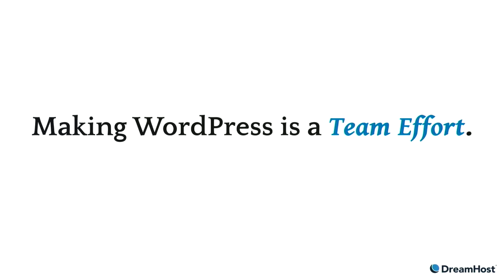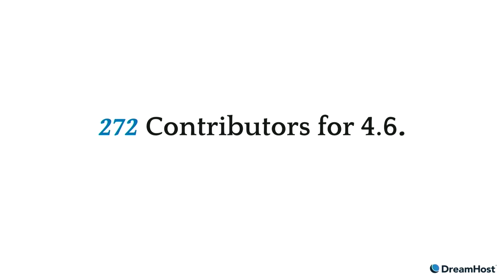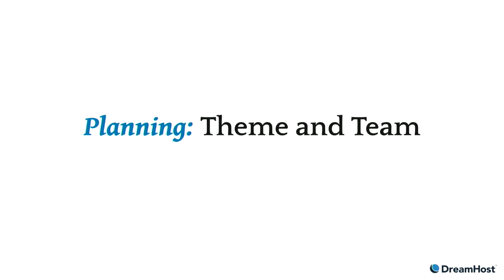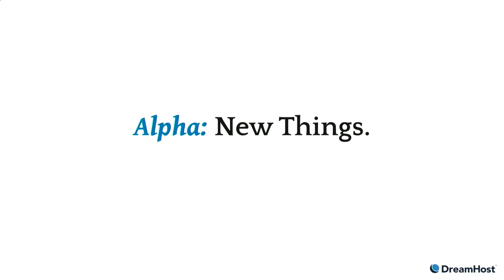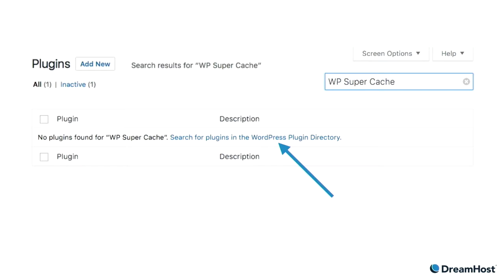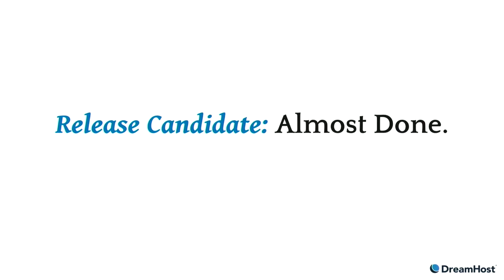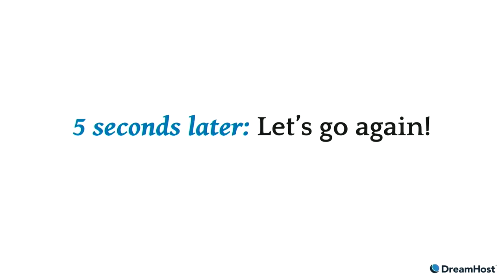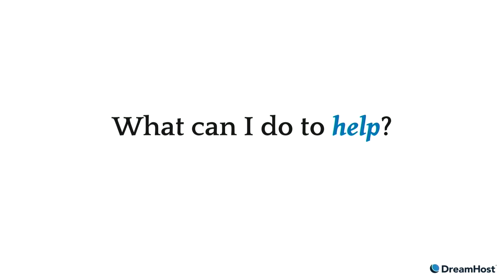Mike Schroder: A Dash Through a WordPress Release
How does a WordPress get made?
Here’s the short version.

In a quickly-paced session, attendees will learn the way a release works from beginning to end.